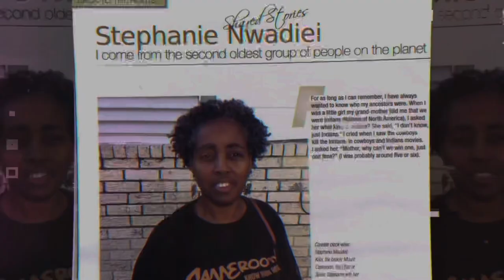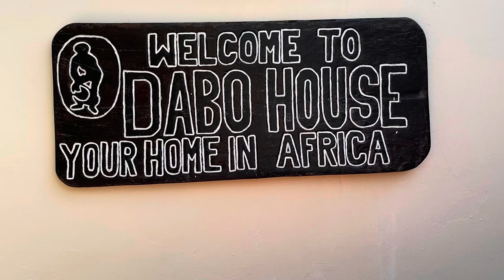VLOG: African American Living In The Gambia : Conversation Skills In The Motherland? “I Can Talk !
Do you see yourself as a part of the “community “?
Or do you think of yourself as simply an individual?

If you are lead to give today or any other day,
Please consider HYBASIA Inc. in your plans.